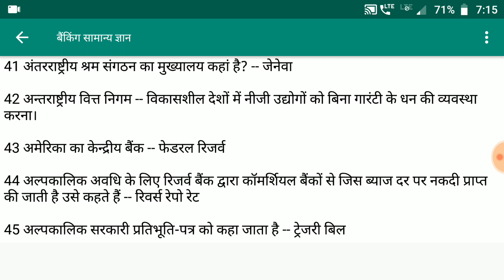Banking General Awareness | Banking Top GA Question | Bank GA Question Answer For Competitive Exam